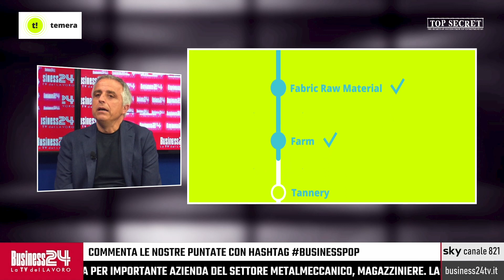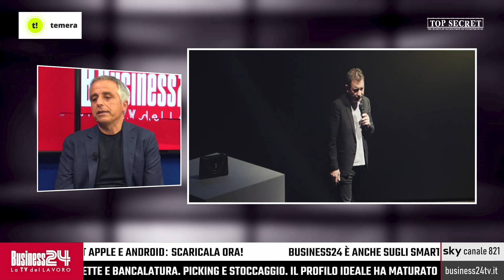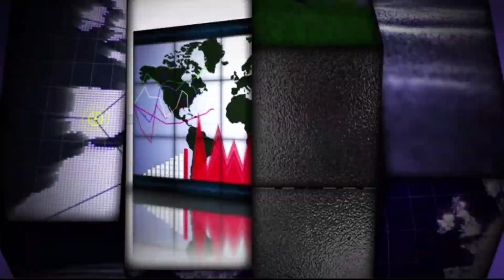Top Secret puntata 125: Temera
Con: Temera
Ha presentato: Anna Li Vigni